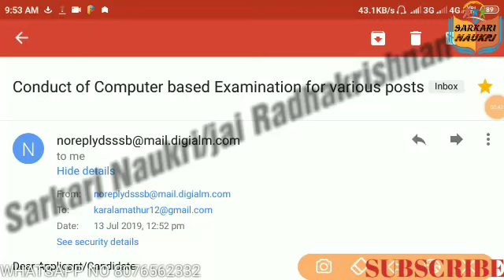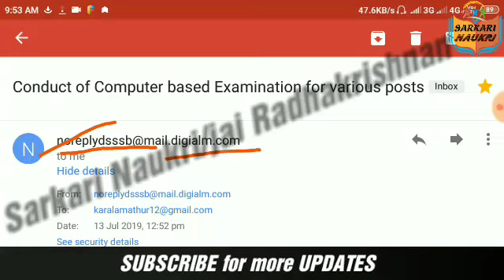डीएसएसएसबी का ईमेल आ गया- APPLICATION NO नहीं है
क्या आप का एडमिट कार्ड डाउनलोड नहीं हो रहा -Dsssb Admit Card Dass Grade 2 and Medical Record Clerk